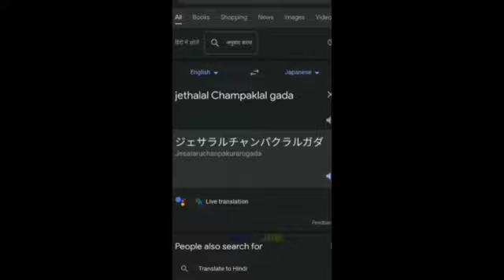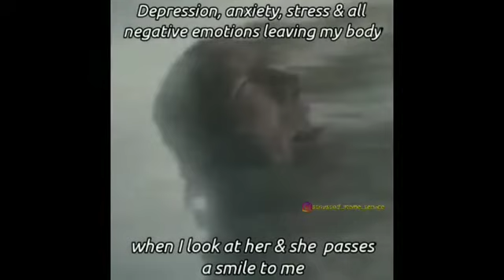BEST MEMES COMPILATION | 100% LOSE Try Not to LAUGH Challenge | Unusual Video-02 | Dank Meme 2022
Meme
                       Edit      (MEV)   😅
                       Vibe

Start the week off your day with a brand new video of the funniest viral videos from around the internet!

If you want your clip removed:-
For Businesses:-

MEV never has the intent to bully; harass or being racist, our videos are funny, enjoyable and uplifting. Most of the content should not be taken seriously or personal.

A Do not perform any actions shown in the video!